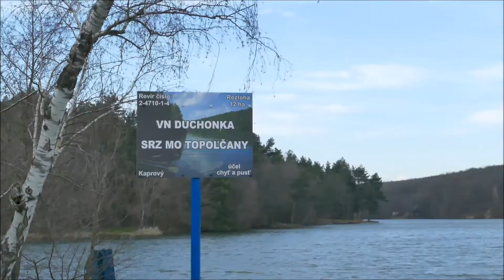14 dní na samotke:)